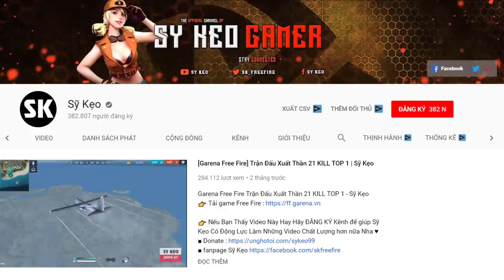[Free Fire] Đùa Giỡn Với Kẻ Địch Lấy TOP 1 | Sỹ Kẹo